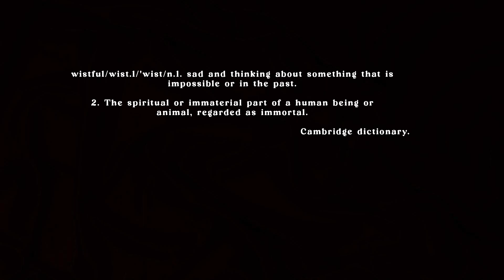"WISTFUL SOUL" | Began Goutham Musical | BGM MUSICALS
Video : Aravind
Poster design : Soorya